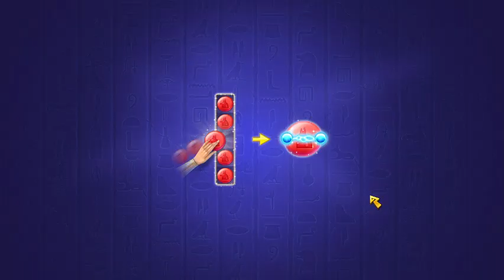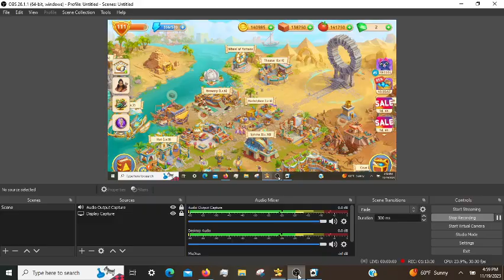Cradle of Empires Gameplay: Episode 21 (11/20/2023)